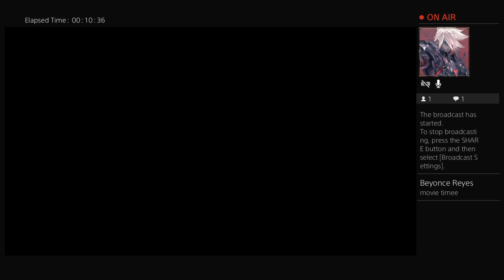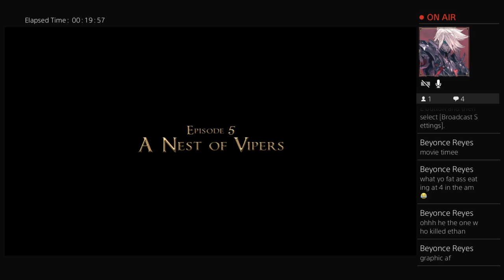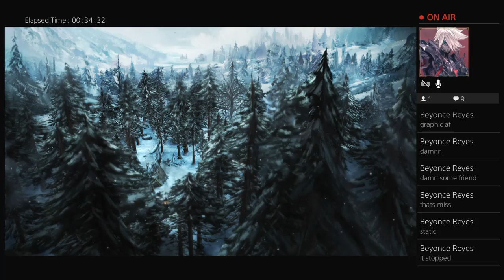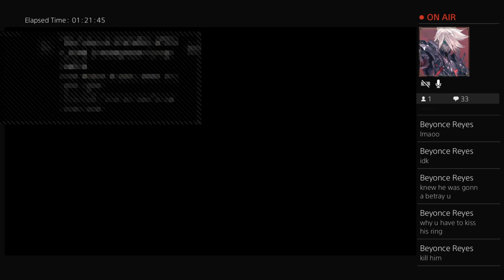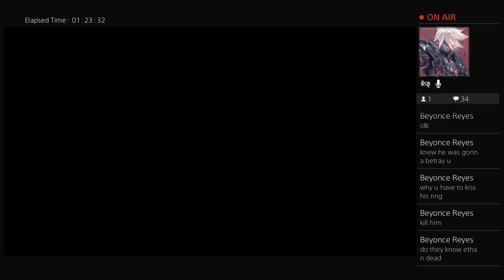Game of thrones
Here for gaming fun